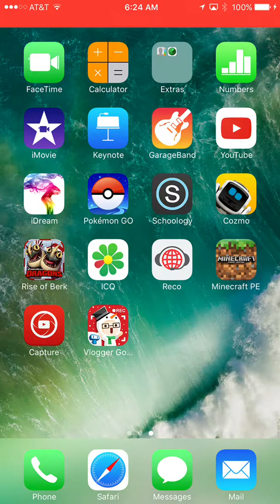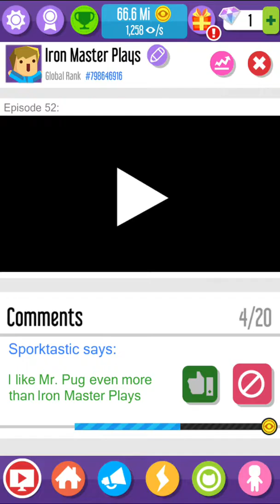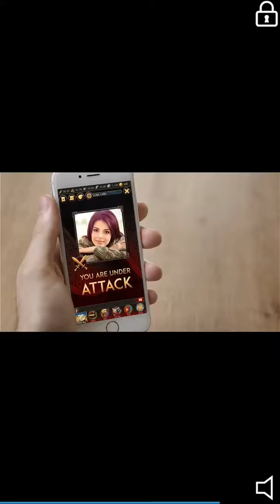Vlogger go viral episode 8!!